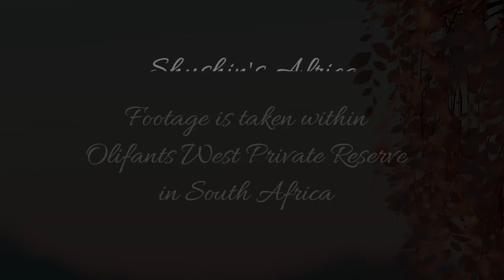African Civet at Rosie's Pan